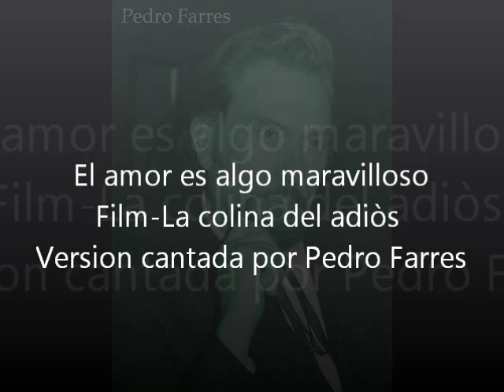PedroFarres- El amor es una cosa maravillosa ( La colina del adios)film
Pedro Farres
De la pelicula la colina del adiòs, el amor es una cosa maravillosa